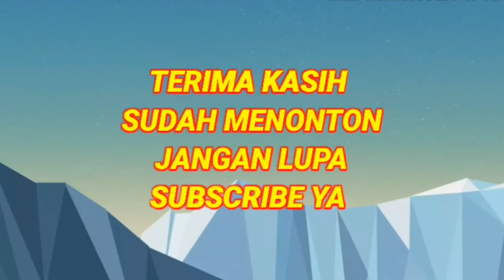pesawat terbang mainan dan mobil balap mainan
toko kedi menayangkan tentang beberapa mainan pesawat terbang, ada yang warna hijau, warna merah, warna ungu, warna putih abu-abu,  warna kuning, warna orange,
dan mobil balap mainan.